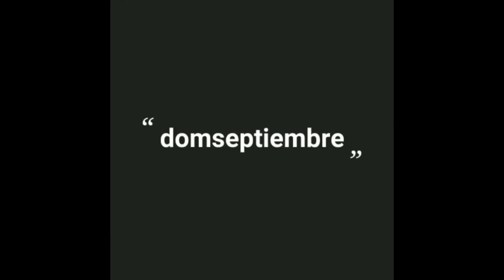Parque Nacional Peneda-Xeres a vista de dom & dron.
En el parque Nacional de Peneda-Xeres ( Portugal) caprichosa y bonita formación rocosa, solo desmejorada por la falta de vegetación en el entorno debido a los recipientes incendios, afortunadamente la naturaleza, si la dejamos se regenera y al final el verde volverá a este bonito lugar.